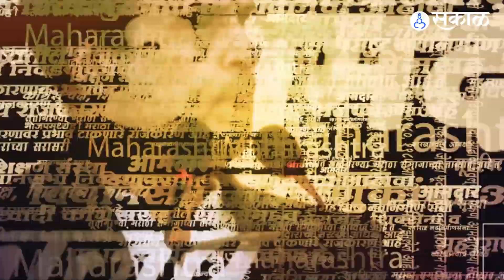Devendra Fadanvis हेच Ajit Pawar यांच्या मनातील मुख्यमंत्री?, विधानाने खळबळ | NCP | BJP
बावनकुळेंच्या विधानावर अजित दादांची प्रतिक्रिया. ‘देवेंद्र फडणवीस मुख्यमंत्री झाल्यास वाईट वाटायचं कारण नाही’. अजितदादांच्या विधानाने राजकारण तापलं